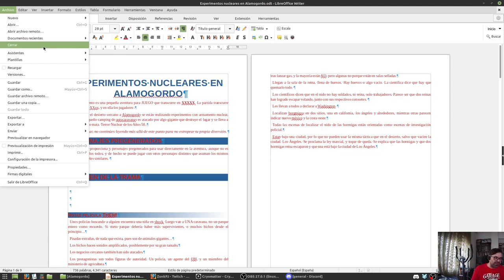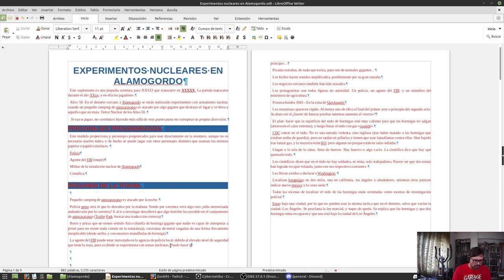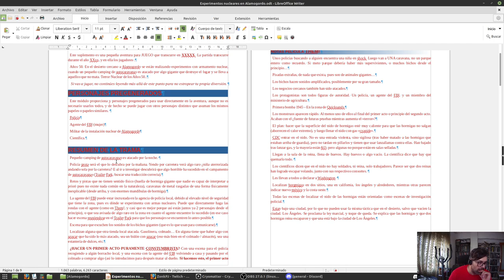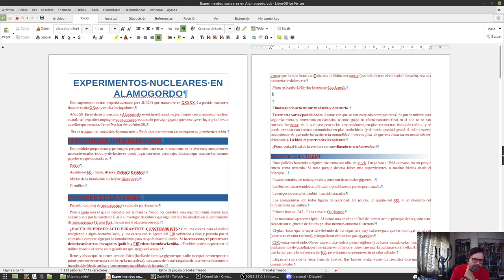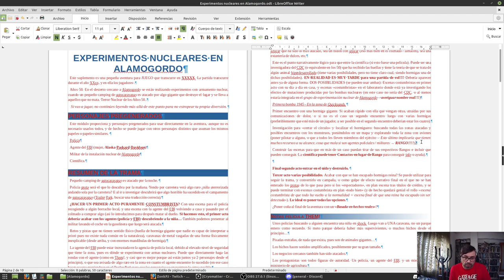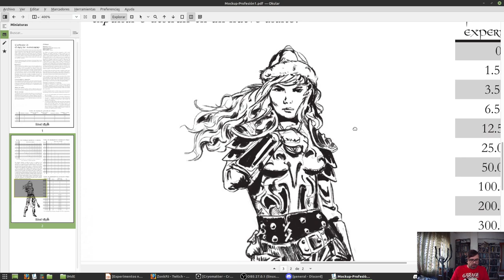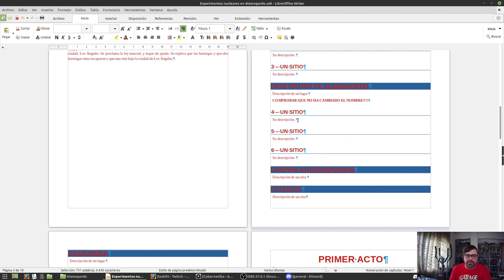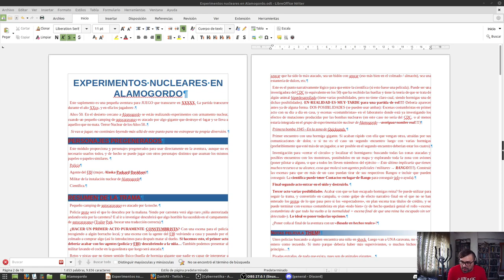Experimentos nucleares en Alamogordo 1